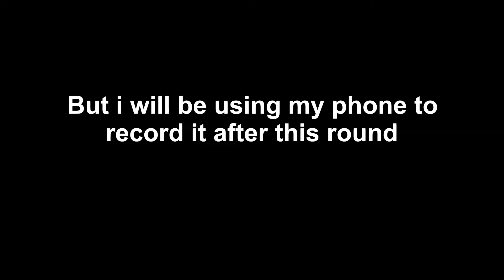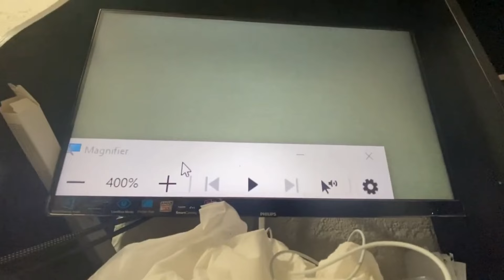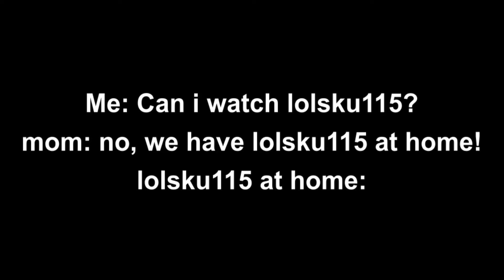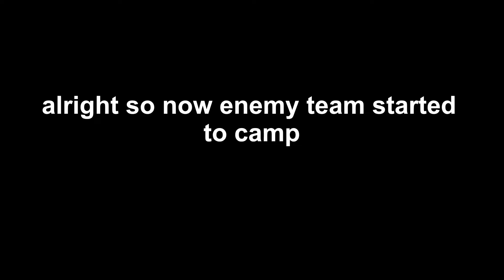Blood & Iron But For Each Kill My FOV Decreases (How To Decrease FOV)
(Permission Was Granted to make this video!)

0:00 Tutorial
0:23 First Reaction to Decrease In FOV
0:57 Low FOV Perspective
1:28 New Server New FOV
3:08 Intermission
3:28 Pearl Harbor
4:34 Intermission 2
4:53 back in action
5:51 Full HP Curissier VS 20 FOV
6:04 Outro